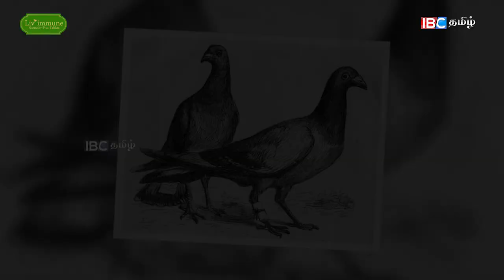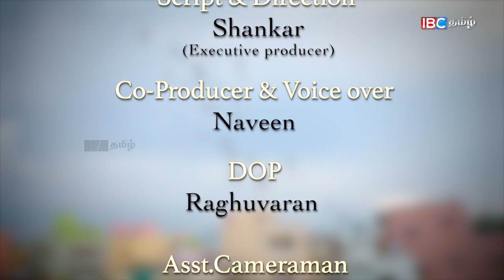1500 KM பறக்கும் ஹோமர் புறாக்கள் , நிஜ மாரிக்களுடன் உரையாடல் ! Homer Pigeon | Racing Pigeon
This video is about how to train Racing Pigeons, and how to maintain homer pigeon loft in north chennai.

ஆயுர்வேத உட்பொருட்கள் அடங்கிய லிவ் இம்யூன் - நோர்மோலிவ் மாத்திரைகள் வெறும் 300 ரூபாயில்! Home டெலிவரி'க்கு லாகின் செய்யவும்!